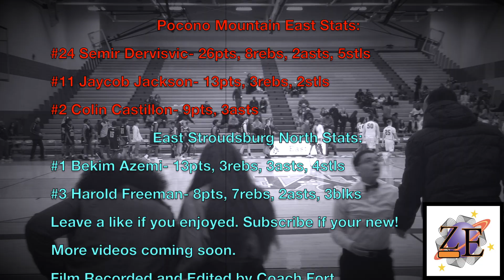Semir Dervisvic Drops A 30 Ball 👀🔥🔥Pocono Mountain East Vs. East Stroudsburg North 2020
Great Game Between Pocono Mountain East and East Stroudsburg North. The Final Score Ending in a 66-50 Pocono Mountain East Win. For Poc East #24 Semir Dervisvic finished with a game high 26 points, 8 rebounds, 2 assists, and 5 steals. #11 Jaycob Jackson added 13 points, 3 rebounds, and 2 steals. #2 Colin Castillon also added 9 points and 3 assists. For East Stroudsburg North #1 Bekim Azemi finished with a team high 13 points, 3 rebounds, 3 assists, and 4 steals. #3 Harold Freeman added 8 points, 7 rebounds, 2 assists, and 3 blocks. Great Game Fellas!! More Videos Coming Soon!! Film Recorded And Edited By Coach Fort.